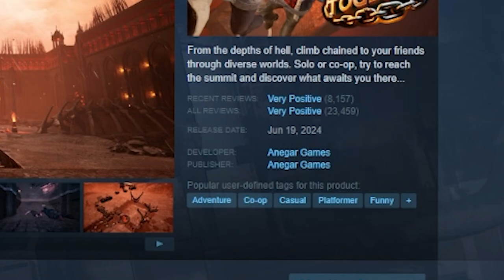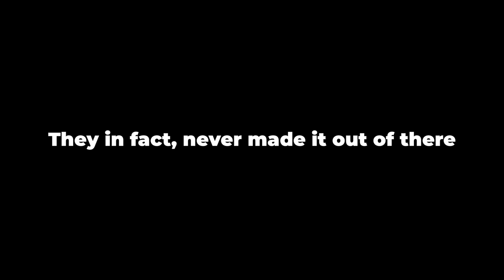Chained Together with my friends was a mistake...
QUMU Yoshi Athletic
Mario Kart DS Airship
Mario RPG sad song
QUMU Mario Kart Coconut Mall